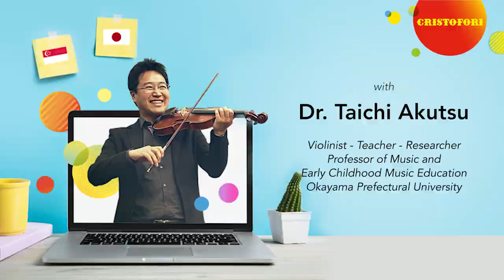Online Violin Masterclasss with Dr Taichi Akutsu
Cristofori Music School Presents
Singapore-Japan Online Violin Masterclass
~ Keep the Music Going with Dr Taichi Akutsu ~
Exclusive for All Cristofori Students and Violin learners
on 26 May 2020, 2pm

Special thanks to Dr Taichi Akutsu

Dr Taichi Akutsu
Violinist, Educator, Researcher
Seisa University, Japan
Shujitsu University, Japn

Dr. Taichi Akutsu is a Japanese violinist-teacher-researcher and a full time lecturer at Seisa University and Shujitsu University. He has earned multiple degrees BM,Tokyo College of Music; MM, Manhattan School of Music (2005) in Orchestral Performance Program; MA, from Lehman College, The City University of New York (2011) in Music Teaching and PhD in Education, from Tokyo Gakugei University.
Dr. Akutsu studied the violin with Mr. Glenn Dicterow, former concertmaster of the New York Philharmonic. Dr. Akutsu was also a principal violinist of the New World Symphony under the direction of Mo. Michael Tilson Thomas (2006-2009).
He gained teaching experiences in community music schools and public schools in NYC and Miami, Florida. While focusing on children’s musical engagement and human development, Dr. Akutsu recently presented research and practice in Helsinki, New Orleans, Seattle, Miami, New York, Seoul and Tokyo.